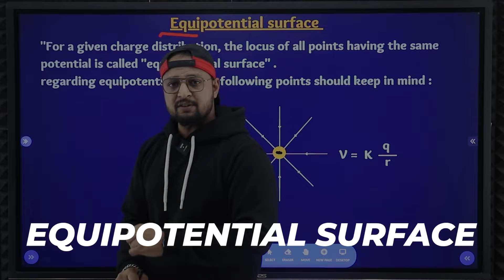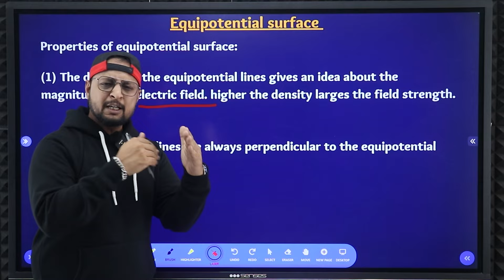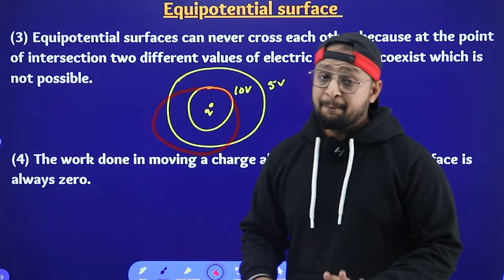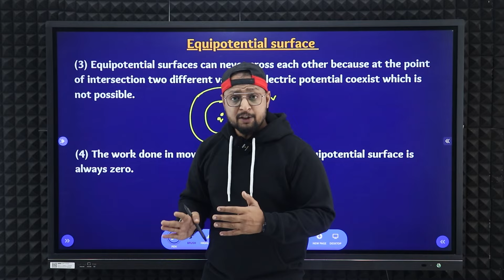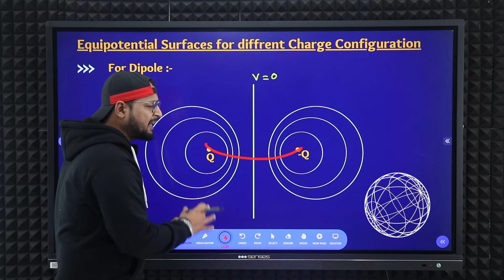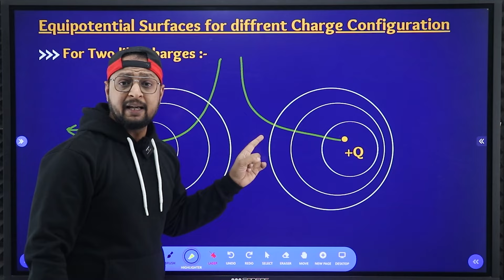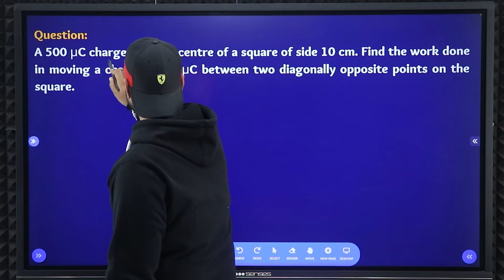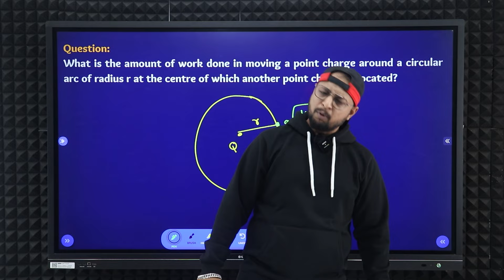12. Equipotential Surfaces | Pledge 2023 | Electrostatics | CBSE | NCERT | Physics Baba 2.0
Unit Name: Electrostatics

PHYSICS BABA

Links-

TIMESTAMPS -
00:00 Introduction
01:20 Equipotential Surface
01:54 Properties of Equipotential Surface
05:49 Equipotential Surface For Point Charge
06:18 Equipotential Surface For Dipole
07:22 Equipotential Surface For like Charges
08:24 Equipotential Surface For uniform Electric Field
09:09 Practice Questions
11:25 Jai Ho ( Don't forget to like, share and subscribe )